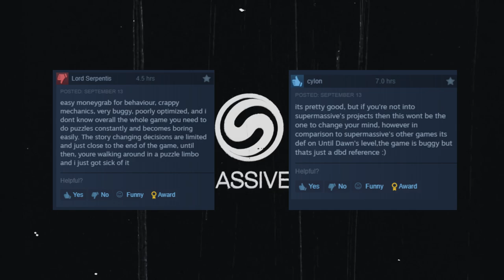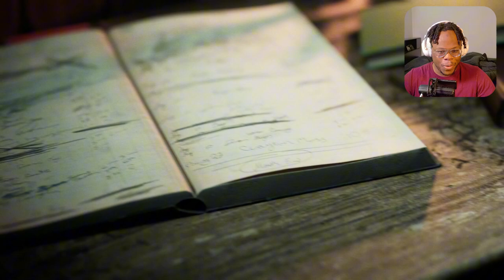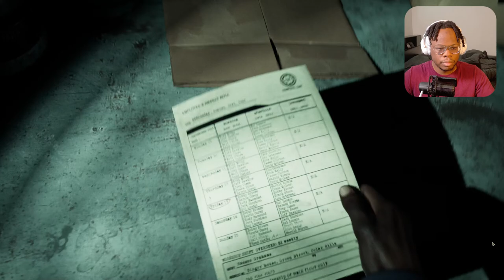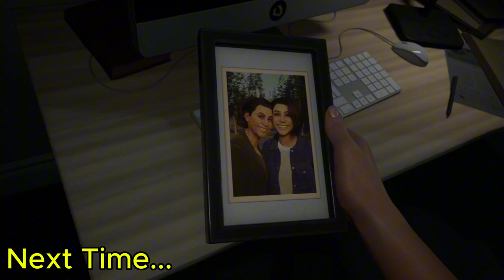Is Dead By Daylight's New Game Good? | The Casting of Frank Stone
Time Stamps:
0:00 - Intro
1:00 - Gameplay